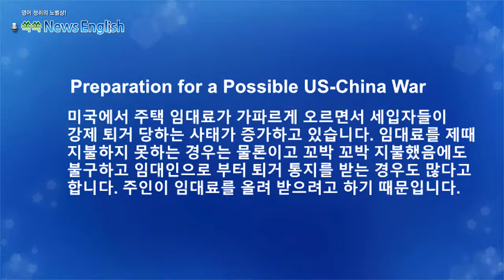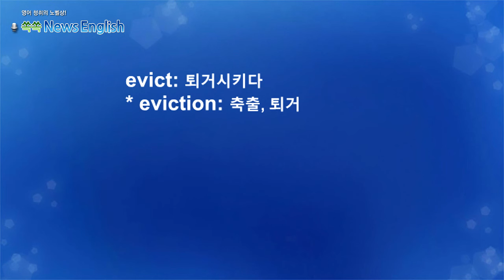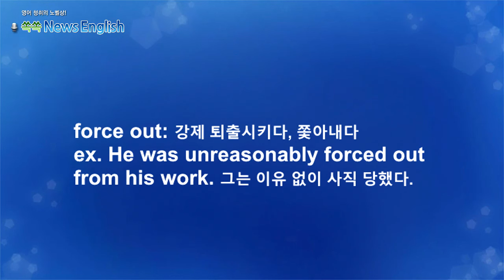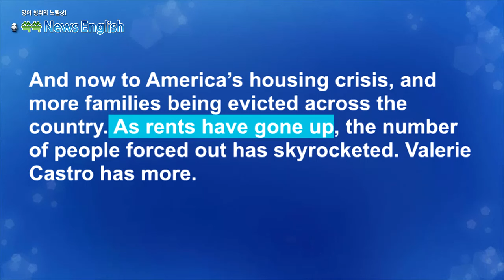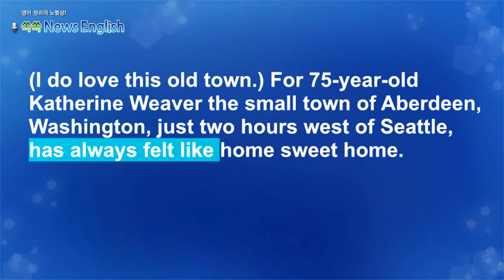[영어뉴스청취] 임대료 상승으로 강제 퇴거 증가_해설강의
임대료 상승으로 퇴거 당하는 세입자들
미국에서 주택 임대료가 가파르게 오르면서 세입자들이
강제 퇴거 당하는 사태가 증가하고 있습니다. 임대료 제때
지불하지 못하는 경우는 물론이고 꼬박 꼬박 지불했음에도
불구하고 임대인으로 부터 퇴거 통지를 받는 경우도 많다고
합니다. 주인이 임대료를 올려 받으려고 하기 때문입니다.